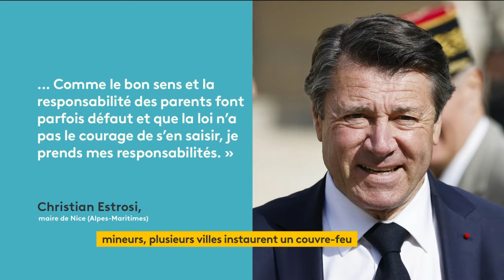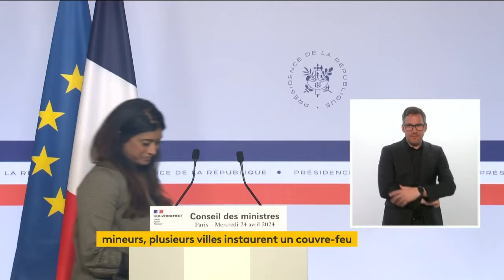Couvre-feu pour les mineurs : la mesure bientôt appliquée à Nice ?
Après Béziers, dans l’Hérault, c’est la ville de Nice, dans les Alpes-Maritimes qui pourrait instaurer un couvre-feu pour les mineurs de moins de 13 ans afin de les éloigner de la délinquance. Mais est-ce vraiment une mesure efficace ?